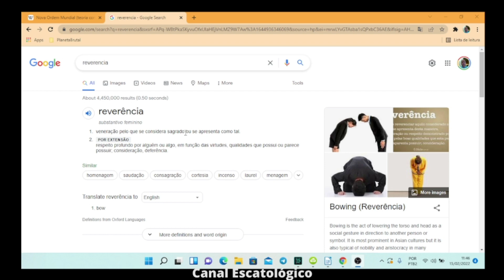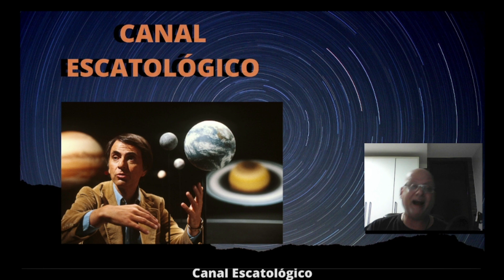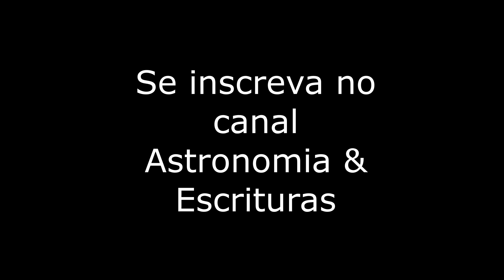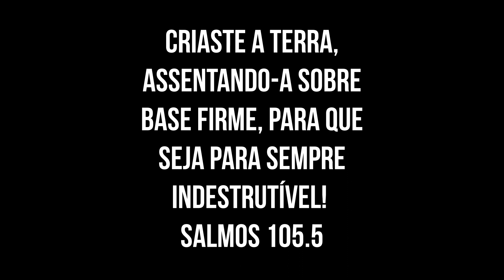A Religião de Carl Sagan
O cientificismo é a religião mais ridícula que existe. Muitos a professam e a chamam "ciência". Sim, há dessas coisas esquisitas zumbizando por aí!